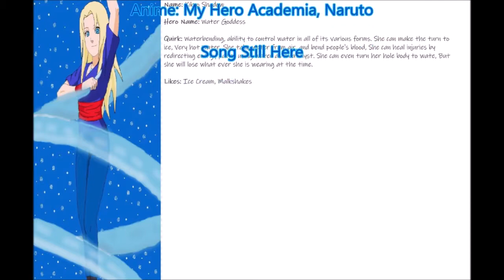Dabi (Touya) x Kikyo (OC) AMV Still Here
I Try to make to Dabi was looking in to his past as he reamer His father and so one that is close to him when he was know to be Touya.

*Short Story*

When Touya was outside training he meet a girl name Kikyo. She is the same age as his young's brother Shoto. Kikyo And Touya grow close each day and she even giving him a nickname Dabi. One day his father Enji found out about Kikyo and go even harder on him in his training and sent him to the helsipull  and say to not talk to Kikyo again. Kikyo went to see Dabi there and try to cheer him up. but when she left there she was attack hom that cause her close to death. when Touya hear about and went to talk to he father to see if did it and Enji Said to him that Touya have stay away from the gril in the first place then it may have save her. Touya was not happy about and start a big house fire and no one saw him again. year later Kikyo woke up to see Dabi but the sad part was that she didn't reamer him cause she lost all her members but it is ok with dabi because he say to her that he be there for her so no one can hurt her again.